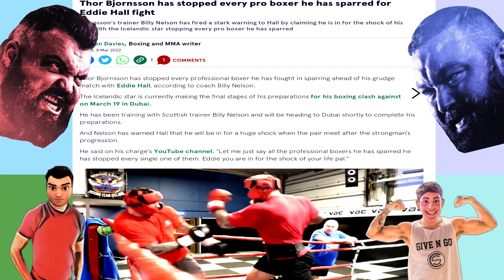Hafthor Bjornsson (Thor) knocking out sparring partners: Is Eddie Hall in trouble for fight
Hafþór Júlíus Björnsson (Thor) knocking out sparring partners: Is Eddie Hall in trouble for fight